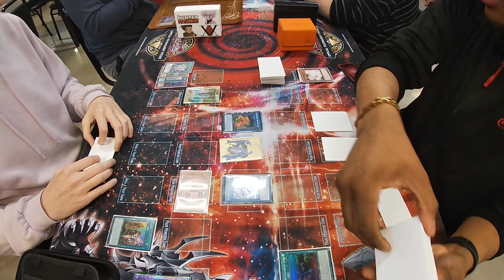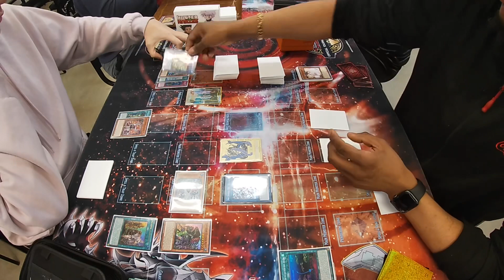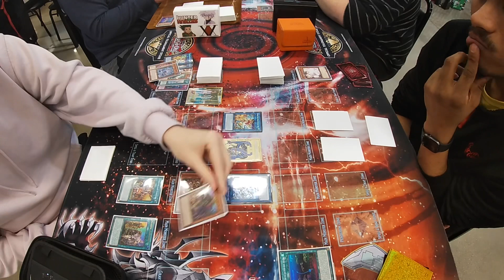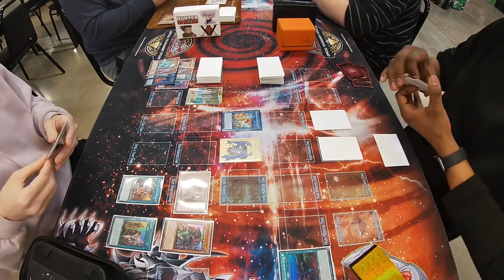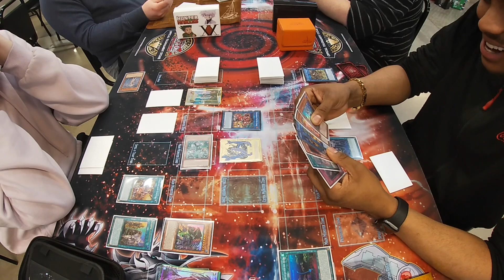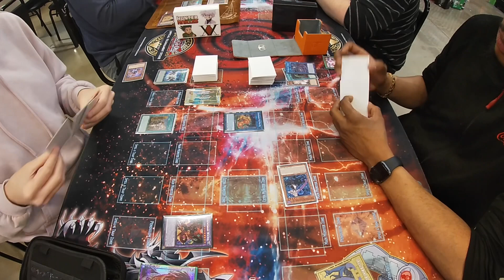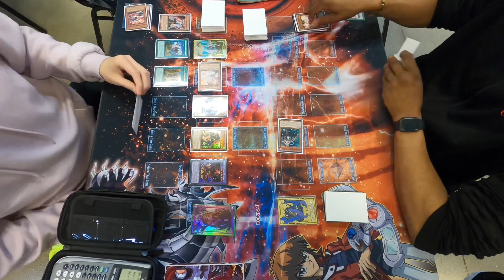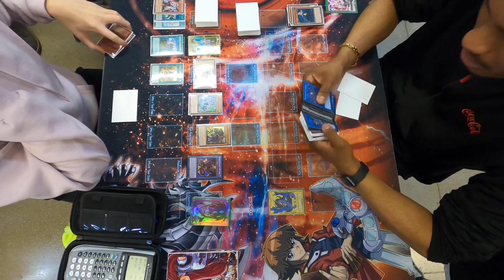Yu-Gi-Oh! | Locals | Feature Match (Brave Pranks vs Sky Striker)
Clifton vs Sky Striker